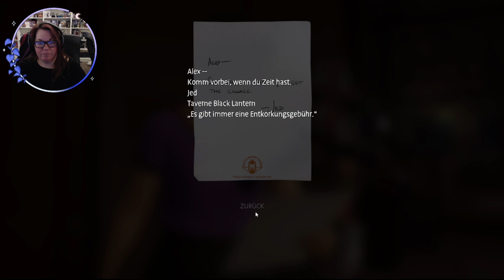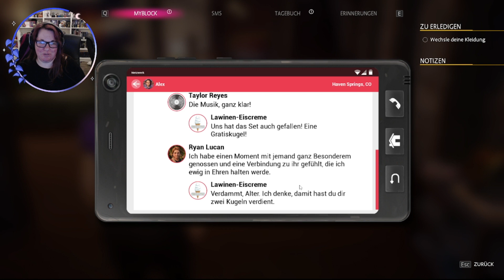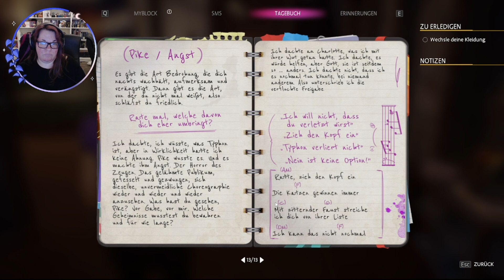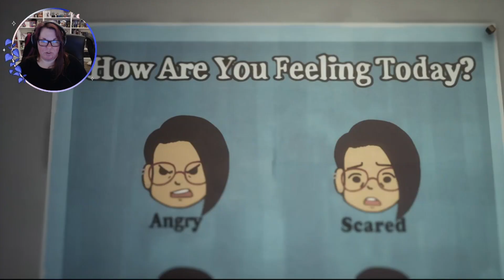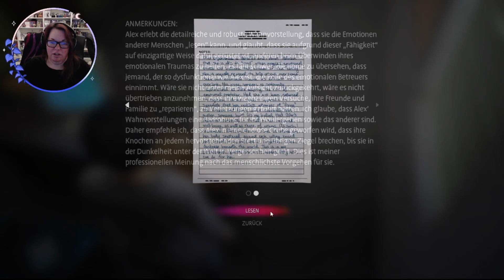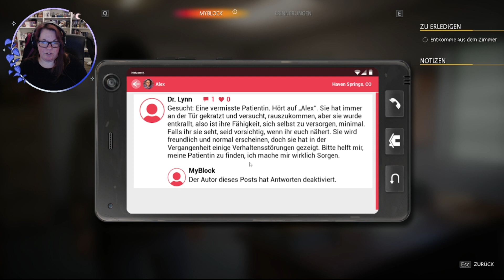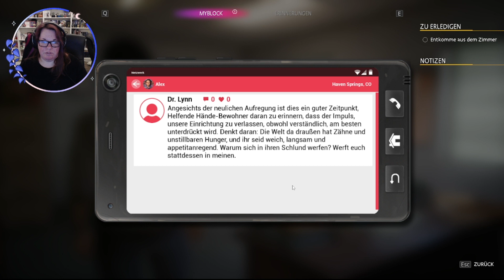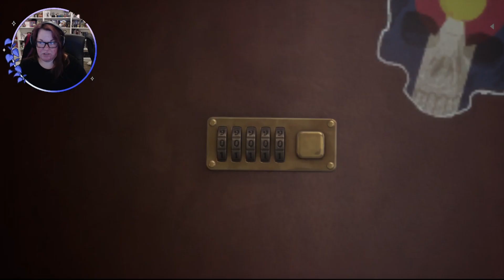LIFE IS STRANGE: TRUE COLORS | #27 | Alex wird ANGESCHOSSEN und fällt tief...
Endlich ist hier der 27. Part von "Life is Strange: True Colors"!

Ich hoffe, ihr habt dabei genauso viel Spaß wie ich ;)

Es würde mich freuen, wenn ihr einen Daumen oben da lasst, wenn euch das Video gefallen hat oder auch ein Abo, damit ihr keine weiteren Videos mehr verpasst :)

Eure Saika

Jegliche Musik, die in diesem Video gespielt wird, ist weder von mir noch besitze ich diese. Alles, was im Spiel abgespielt wird, gehört den Künstlern und denen, die das Spiel möglich gemacht haben!